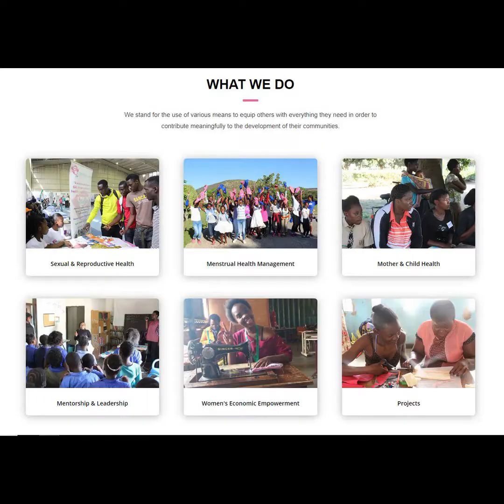Student Spotlight - Dr. Natasha Kaoma at the Victoria League Student House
Short interview with one of our residents, Dr. Natasha Kaoma, Co-Founder & CEO of the NGO, Copper Rose, Zambia. You can learn more about Copper Rose Interviewer - Vincy Davis, Membership & Admin Officer, Victoria League for Commonwealth Friendship